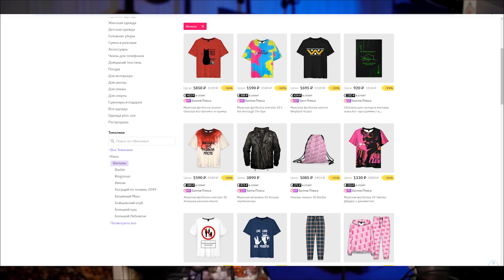ANNA ASTI - ЦАРИЦА ROCK COVER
Реклама. ООО "Всемаркет", ИНН 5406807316. erid LjN8K21wG

Поддержать деньгами создание клипов можно несколькими способами
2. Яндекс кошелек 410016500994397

Социалочки:
Везде интересно!

Таймкоды:
0:00 - реклама
1:04 - кавер
4:42 - конец